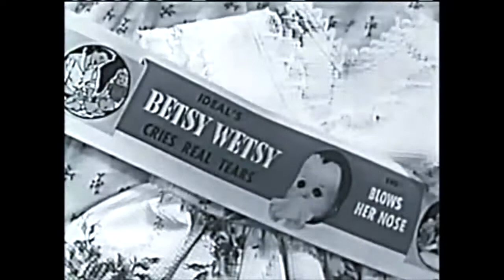Classic Kids Commercials Featuring Dolls & Toys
Vintage collection of TV commercials featuring toys and dolls